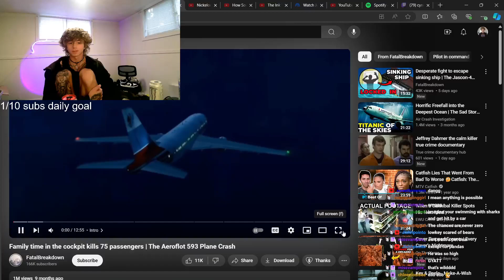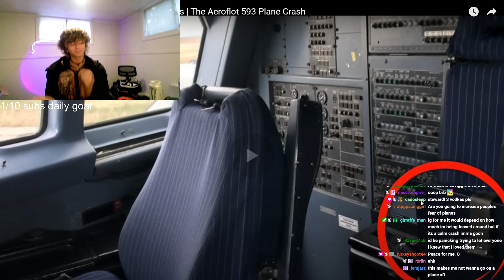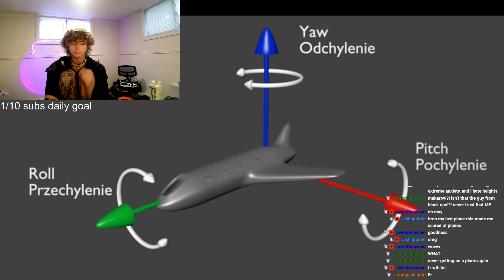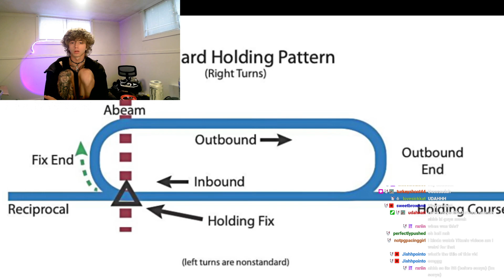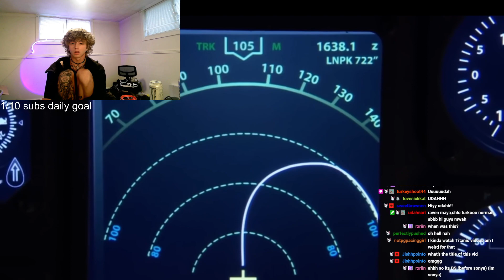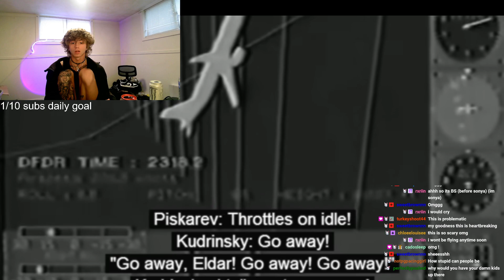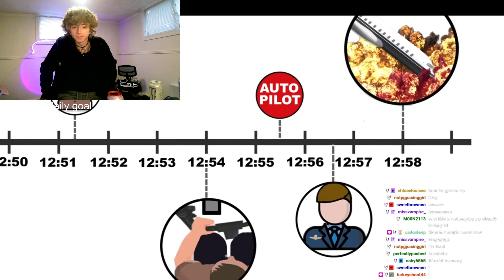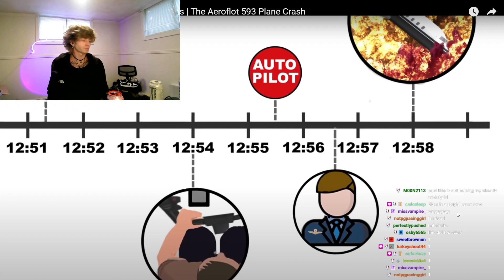Kid Crashes Plane Killing Everyone!